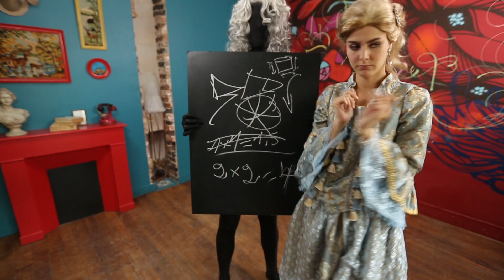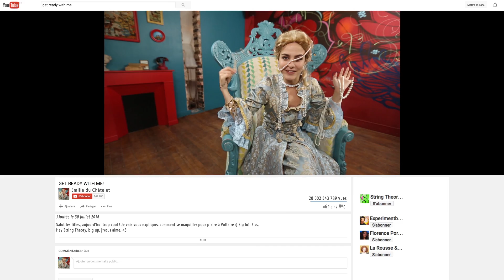Marion Seclin est Émilie du Châtelet - Scienceuses #01 - String Theory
Marion Seclin nous raconte l'histoire d'Émilie du Châtelet, une grande femme qui a été derrière pas mal de grands hommes !

Marion Seclin part  à la rencontre des femmes qui ont marqué la science. De la médecine aux mathématiques, de la biologie à l’astronomie, les « Scienceuses » raconte des parcours remarquables mais trop souvent oubliés, et remet enfin ces grandes scientifiques et leurs découvertes sur le devant de la scène !

CREDITS
Idée Originale: Nadja Anane
Ecrit et Interprétée par Marion Seclin
Co-Auteurs: Tania Louis, Laurent-David Samama, Marine Nugeron

Rôles
La Silhouette: Ivan Bede

Réalisatrice : Nadja Anane
Prise de son : Emilio Salemi
Electricien : Alexis Levesque
Accessoiriste : Lola Venet
Costumière: Chloe Denombel
Maquilleuse: Marjolaine Vialle
Assistant Régisseur Adjoint : Mathieu Rizzo
Charte Graphique : Silicon Carne/Franck Sihabouth
Montage : Guillaume Dalibert
Graphisme : Sophie Cressot
Mixage : Nicolas Regent
Moyens techniques de tournage : String Theory / Start Images

STRING THEORY
Produit par : Simone Baulieu Harari et Laurent Robert Thibierge
Producteur Exécutif : Cyril Pennec
Directrice de production : Judith Naudet Baulieu
Administration : Stéphane Larquemin / Emmanuelle Le Roy Poncet / Joséphine Deuil
Effervescence : Marie Djoudi / David Merceron / Valérie Bruneau/ Pauline Sanguinetti

Community Management : Simon Sauley / Camille Colin / Silicon Carne

Remerciements :
Le Pavillon des Canaux, Marine, Victor, David Merceron, Matthieu Foucher

CREDITS MUSICAUX
Artiste : __url_artiste__

Artiste : __url_artiste__